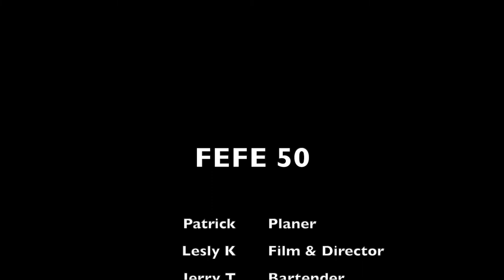FeFe Birthday Film 4K